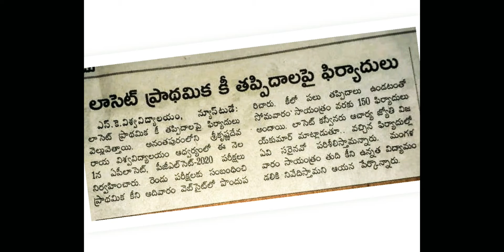AP LAWCET-2020 KEY OBJECTIONS DOUBTS EXPLAINED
AP Lawcet-2020 preliminary key mistakes of 5 years paper | get reference links here |

See reference links here
Q-21

NOTE : IF YOU HAVE WATCHED CONSTITUTION OF INDIA PART 1 OR PART 2 OR BOTH... THERE ARE FEW MISTAKES IN THOSE VIDEOS... PLEASE OPEN THE VIDEOS JUST BELOW AND SEE FIRST COMMENT TO CORRECT THE MISTAKES. ALSO, INFORM YOUR FRIENDS.

NEW UPDATE : CAG- CG MURRU
CHAIRMAN OF UPSC - Pradeep Kumar Joshi

Also, visit lawcet preparation & LL.B. playlist for more informative videos.

WHATSAPP ME YOUR YOUR QUERIES AT 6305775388